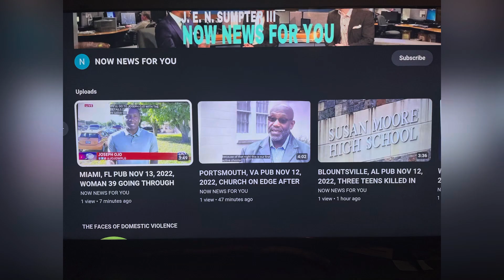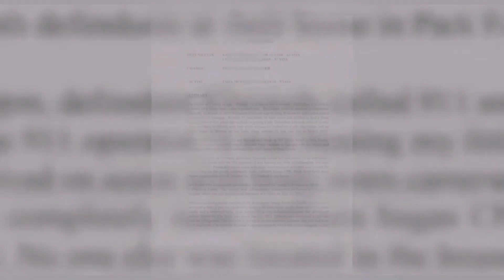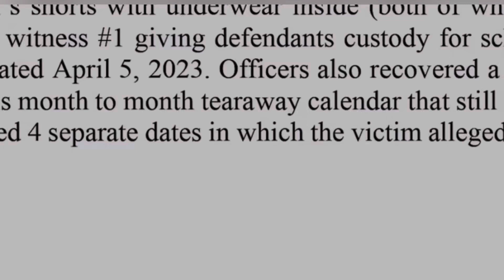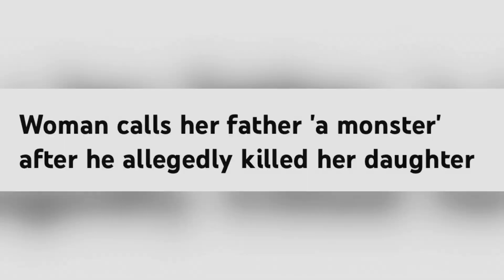WOMAN CALLS HER FATHER A “MONSTER” AFTER HE ALLEGEDLY KILLED HER DAUGHTER! PUB 7/19/23 CHICAGO, IL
DOMESTIC! WOMAN CALLS HER FATHER A “MONSTER” AFTER HE ALLEGEDLY KILLED HER DAUGHTER! PUB 7/19/23 CHICAGO, IL HOW COULD GRANDPARENTS KILL THEIR GRANDDAUGHTER???

YOUTUBE.COM/@REALWOMENMURDERSNOTFICTION9264